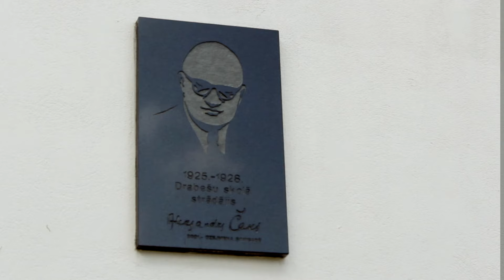Āraiši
Experience centuries at Āraiši, Amata region!